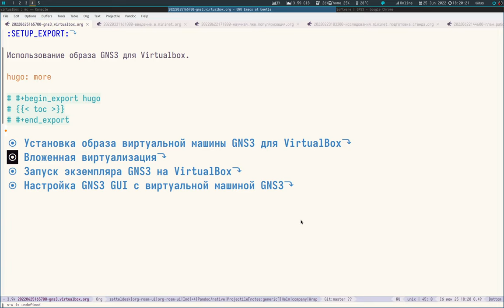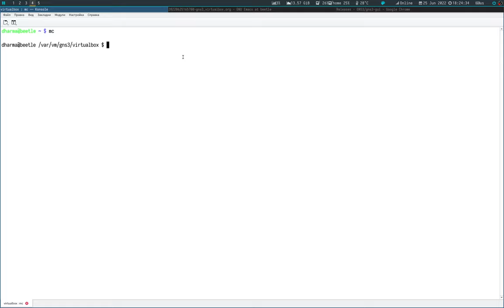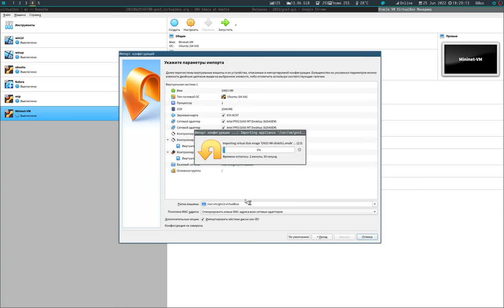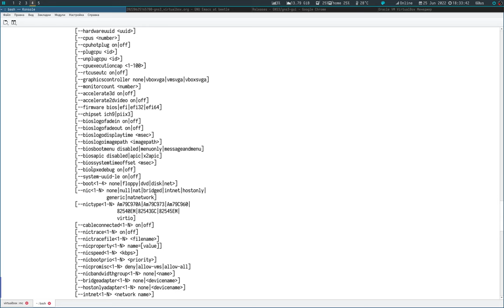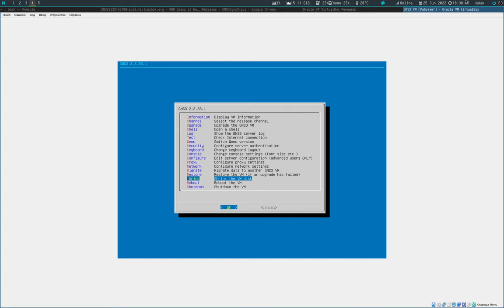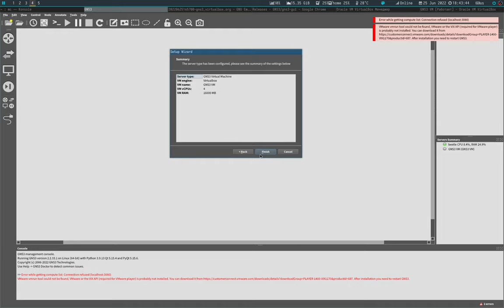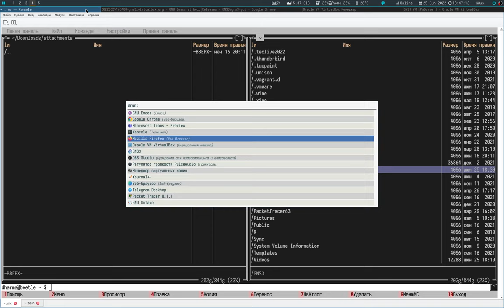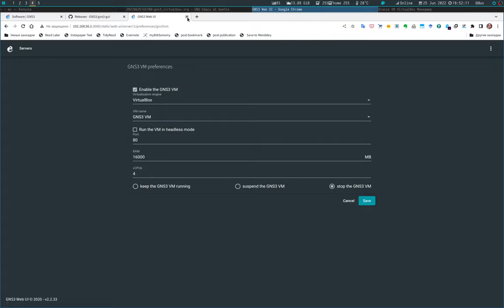Установка GNS3 VM VirtualBox